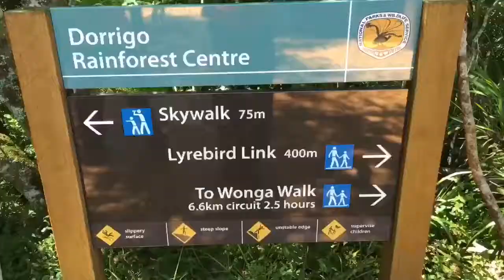Nature Tourism on the Coffs Coast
Some highlights around Dorrigo, Bellingen, Bonville and Gleniffer.